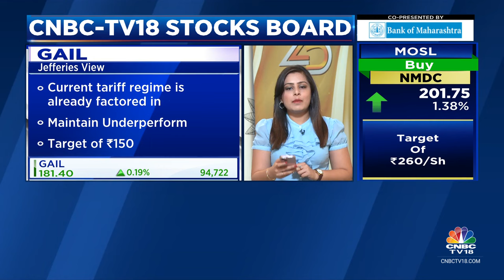Jefferies Maintains Underperform Call On GAIL, Prabhudas Lillader Downgrades MGL & IGL | CNBC TV18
CNBC-TV18 Stocks Board | Jefferies maintains Underperform rating on GAIL with a target of Rs 150. Prabhudas Lilladher downgrades MGL & IGL to Sell & Reduce respectively as the brokerage believes that EVs pose the biggest threat to CNG. Sonal Bhutra gets us all the details.

n18oc_business